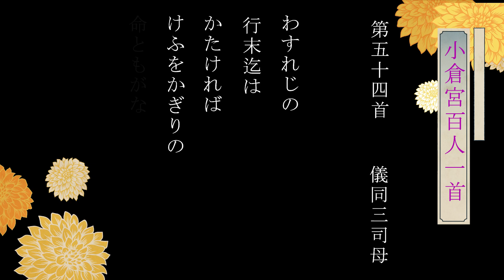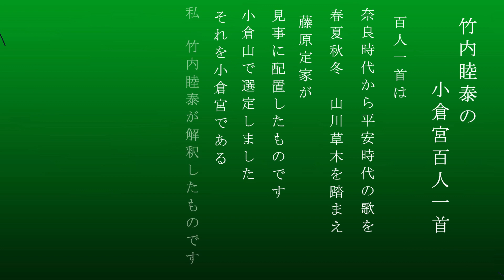竹内睦泰の小倉宮百人一首・第五十四首 儀同三司 母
‹第五十四首 儀同三司母›
わすれじの　行末迄は　かたければ
けふをかぎりの　命ともがな